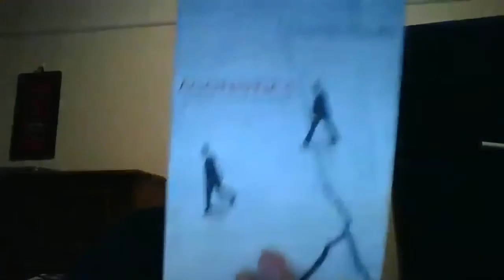Globes, by Peter Sloterdijk – Live Conversation #2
This is the second in series of conversations on Peter Sloterdijk’s Spheres trilogy, Volume 2: GLOBES.

In this talk, we move forward into the first two chapters of the volume, in a conversation that moves between the personal, poetic, philosophical and political dimensions of the text, and our own responses to it.

READING:

Access: Anthropic Climate (review)
1. Dawn of the Long-Distance Closeness: The Thanatalogical Space, Paranoia and the Peace of the Realm
2. Vascular Memories: On the Reason for Solidarity in Its Inclusive Form

Pages 135–237.

Participants:

John Davis
Marco V Morelli
TJ Williams
Heather Fester
Geoffrey Edwards
Doug Duff
Jamie Ranger

Readers Underground is an "unusually hardcore" online book club organized by the editors of Metapsychosis: journal of consciousness, literature, and art.